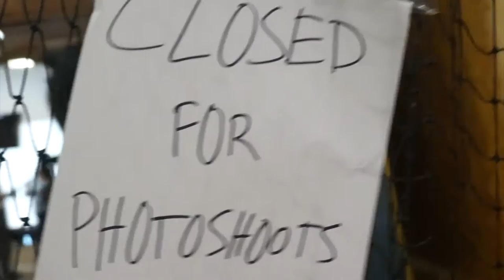Behind-The-Scenes Look at Corban Soccer and Volleyball Picture Day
A behind-the-scenes look at the 2016 Corban University soccer and volleyball photo shoots.